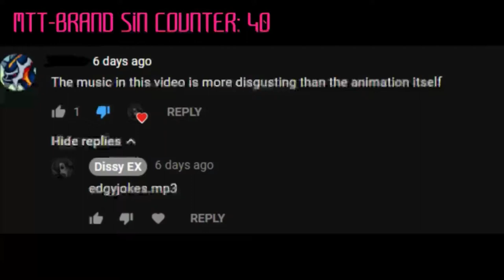Inferno Reacting to Everything Wrong With My Most Popular Video | Dissy EX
Ray/Dissy EX gave me the idea to react to his most recent uploaded video on his channel.